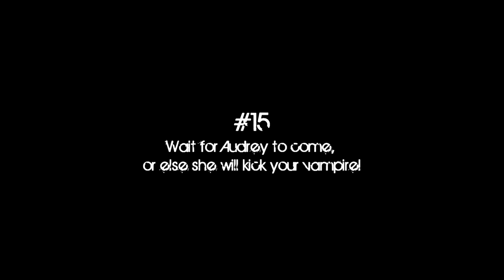#15 Wait for Audrey to come, or else she will kick your vampire!